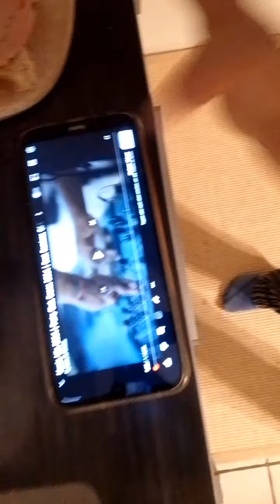(Jens Hatzig) Wieder zu Hause, nach dem Krankenhausaufenthalt❗ 😋 Mein FRÜHSTÜCK ❗